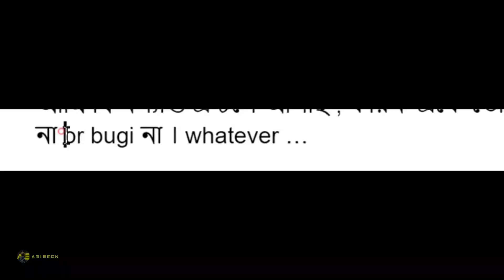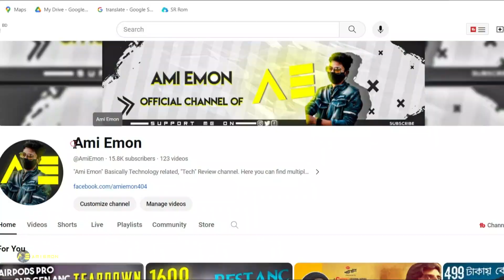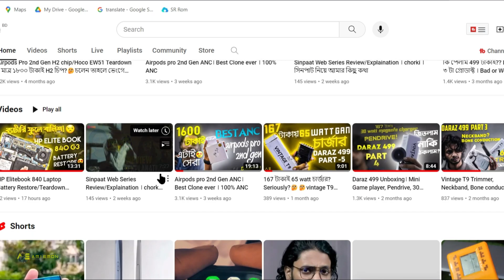সারপ্রাইজ !! I tried to become a vlogger for 1 day 🥴🤣🐸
ভিডীও টা অফটপিক !! এবং এক্সপেরিমেন্টাল ভাবে করলাম !! মোটেও ক্যাটাগরি চেঞ্জ হবে না । সো মাঝে মাঝে এরকম ২/১ টা টেস্ট চেঞ্জিং ভিডিও আইলে দেইখেন হ্যা?? 🥴🥴

ইহা একটি সারপ্রাইজ ভ্লগ !! কাছের কিছু মানুষ দের হাল্কা করে ছ্যাকা দিলাম আর কি ! 🤣🤣😂😂

ভালো লাগলে আমার চ্যানেলের  অন্যান্য ভিডীও গুলো ও দেখতে পারেন !!

Thumbnail Credit =  Md Habibullah ( Thumbnail Creator of My channel )

Music Credit = Soikot Bhai 🥴🥴

Surprise vlog
Vlog 69